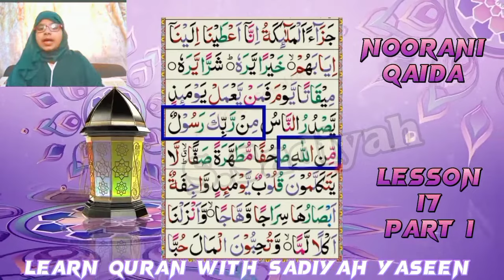Noorani Qaida Lesson 17 part1 | how to Learn Noorani qaida lesson 17 part 1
in this video you will Learn about the Noorani Qaida Lesson 17 p1

We  are giving  comprehensive lessons  from very basic topics to advanced Quran Tajweed lessons, making this videos suitable for learners at all levels: whether you don’t know at all how to recite the Quran or you can recite but want to improve your tajweed and makhraj or Quran recitation.

Learn noorani qaida lesson17 p1
how to learn noorani Qaida